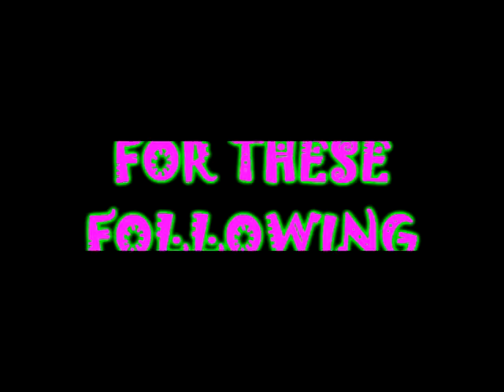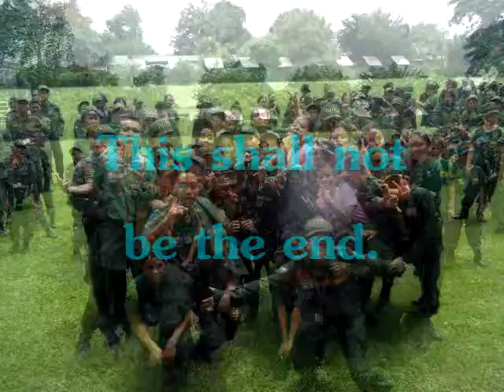Foundation University: ROTC Fun Day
I don't own the dubstep but i loved it when i heard it so i thought to put it into this vid. i know i have a lot to learn when it comes to video editing but please bear with me. and im always open for suggestions.

This is my first video editing output that ive posted online. hope you enjoy despite of few minor or major flaws